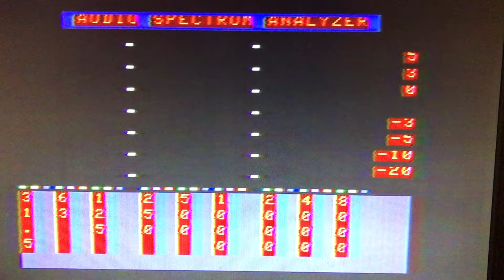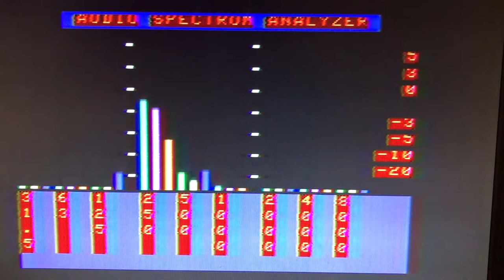TRS-80 Color Computer Spectrum Analyzer, graphs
Using Journey’s “Lights” to show the TRS-80 Color Computer Spectrum Analyzer program pack, on a Color Computer 2.